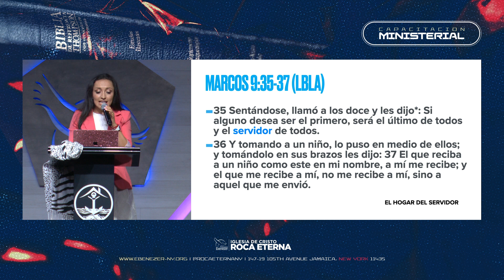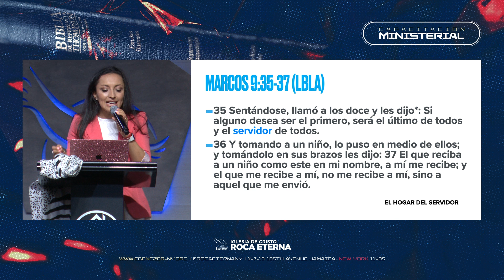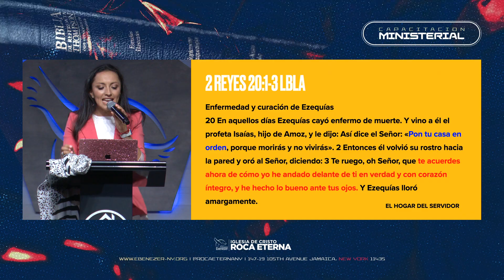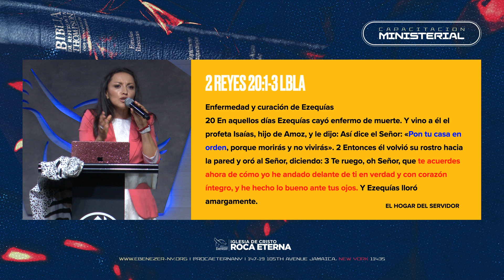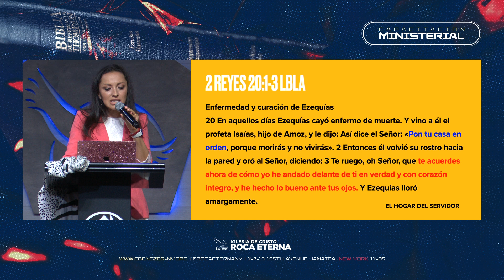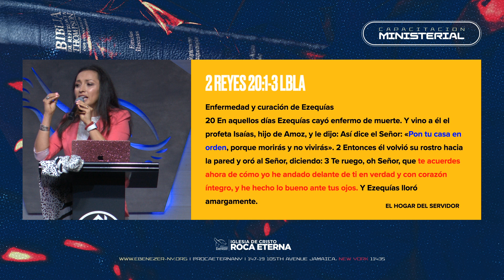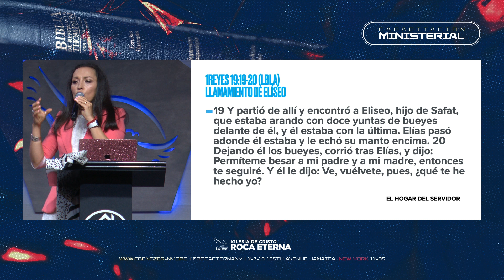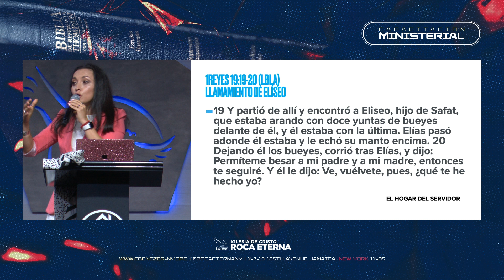El Hogar Del Servidor (Pastora Tania Corral - CM 09/03/20)